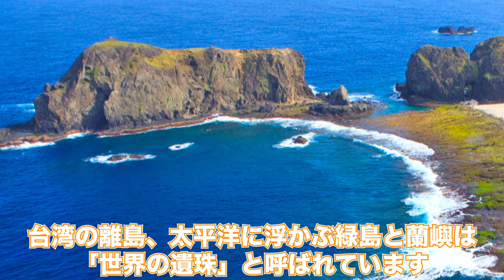【台湾旅行】自然あふれる台湾東部！ここは行かなきゃ損です！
花蓮県、台東県がある台湾東部、皆さんは訪れたことがありますか？？
自然あふれる東部エリアにもたくさんの観光地があります。
今回もMEMEが魅力あふれる観光地をご紹介します。
皆さんの旅の参考になれば嬉しいです！

教えて台湾では台湾に関するさまざまな情報を発信しています。
台湾グルメ、商品レビュー、台湾文化、中国語など
台湾についてたのしく学びましょう！
教えて台湾を通じて多くの方に台湾の魅力をお伝えします。

もっと中国語・台湾華語、台湾を学ぶなら
台湾中国語教室C-Tutor